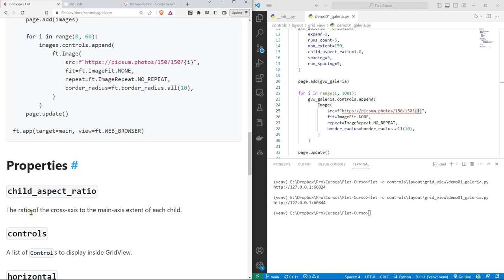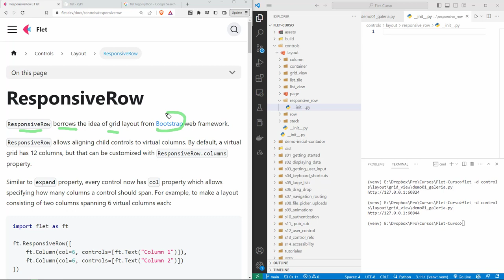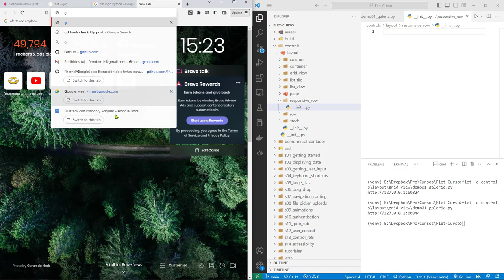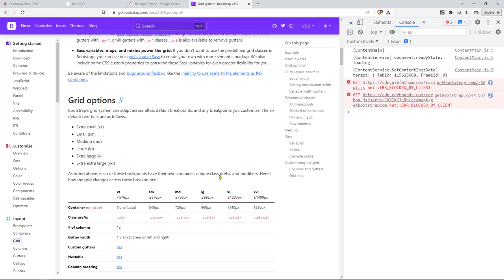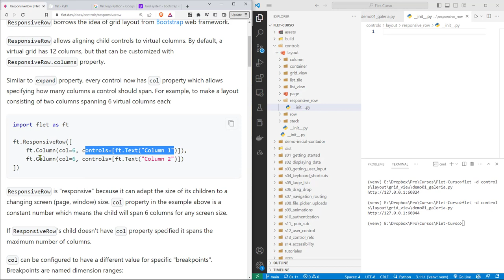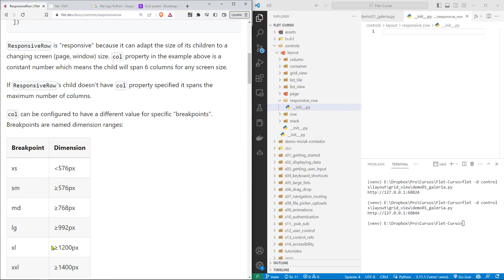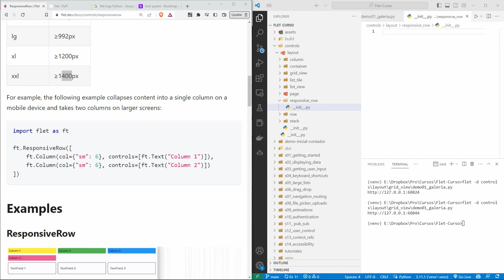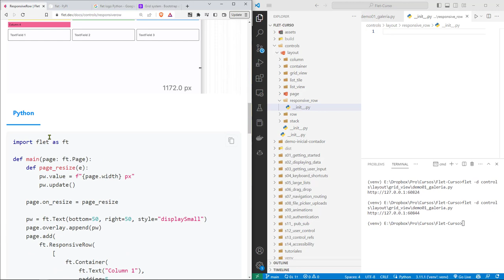Flet Curso: 129 ResponsiveRow para Adaptar Contenido de una Aplicación Según el Tamaño de Pantalla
Flet Curso: 129 ResponsiveRow para Adaptar el Contenido de una Aplicación Según el Tamaño de Pantalla.